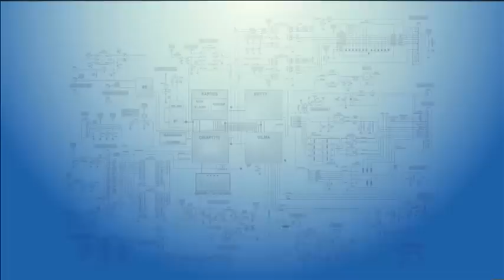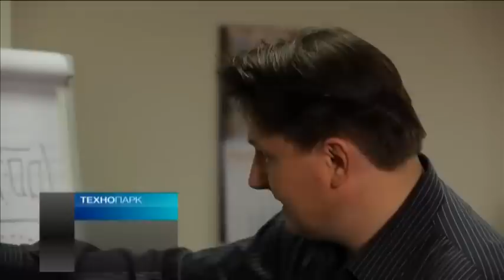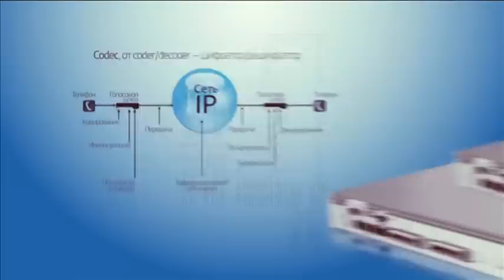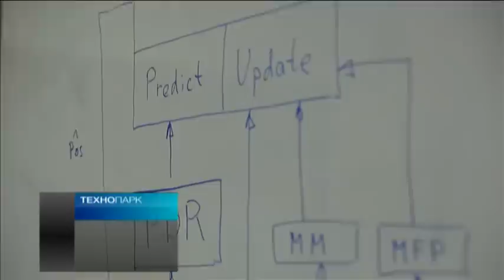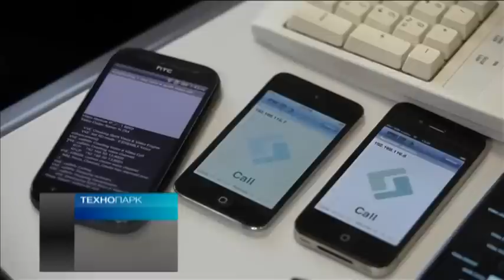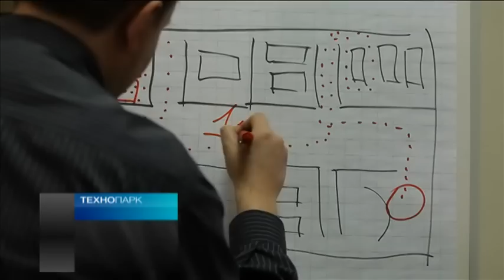SPIRIT: 100 сотрудников, 1 млрд пользователей